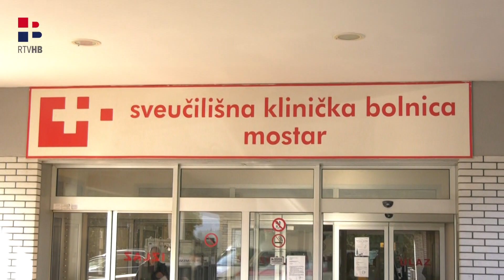RTV HB | SKB: Veliki broj pacijenata na respiratoru, omicron među osobljem